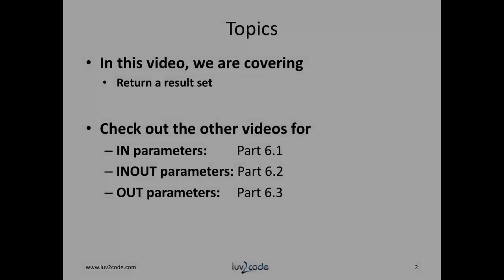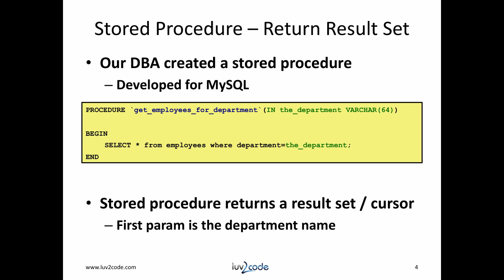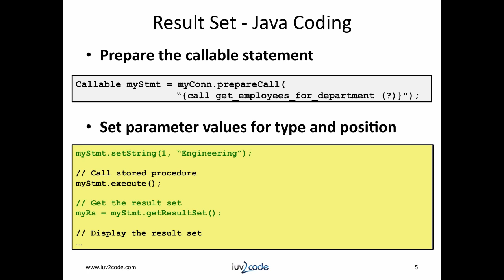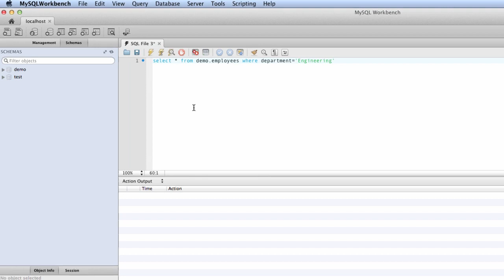Java JDBC Tutorial – Part 6.4: Calling MySQL Stored Procedures with Java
NEED TO LEARN JAVA - 5 FREE JAVA VIDEO COURSES

In this video tutorial we will learn how to call MySQL Stored Procedures with Java. This video covers stored procedures that return result sets.

Transcript

Time - 00:00
Hi, this is Chad (Shod), with luv2code.com. Welcome back to another tutorial on Java JDBC. In this video, we will learn how to use stored procedures.

Time - 00:11
In this video, we're going to focus on stored procedures that return result sets.

Time - 00:22
For this tutorial we will use the following table, employees. The table has a sample data for testing. I havea a SQL zip file that you can download, it'll create the table, add sample data and also set up the stored procedures.

Time - 00:39
We'll call a stored procedure that returns a result set for us to process. Our DBA created a stored procedure called "Get Employees for Department." The first parameters the department main, and the stored procedure will return the results as a result set.

Time - 00:55
To call the stored procedure, we prepared columns before. Using a question mark as a parameter place holder. We set the first input parameter as the name of the department. Then we execute the stored procedure. Once the execution is complete, then we can retrieve the result set by calling, get result set.

Time - 01:15
Okay, so let's switch Eclipse and see this in action. I have a sample Java program called, Get Employees for Department. Let's walk through the code. The first thing we'll do is get a connection to the database. We'll also set up our variables for the department name. Then I'll prepare a call to the stored procedure. I'll make use of the question mark as a parameter place holder. Then I'll set the parameter value. I will actually call the stored procedure. Then I will actually retrieve the result set from the stored procedure. Now, I'll call a helper method that will actually display the result set.

Time - 01:53
Now, let's go ahead and run the application. As we can see we make a call to the stored procedure, we pass in the department for engineering, we get the results, we call our helper method and it displays the results. Which looks pretty good. Let's go ahead and verify this in our SQL tool.

Time - 02:17
I'll move over to the tool, I have this query, select * from employees where department equals engineering. I will execute and I get four results. This matches with the information that we have from the Java program. This looks very good, so we're successful.

Time - 02:35
That wraps up our discussion on stored procedures using result sets. We were successful in calling a stored procedure and passing IN parameters. Click the thumbs up to like our video. to download the Java source code used in this video.